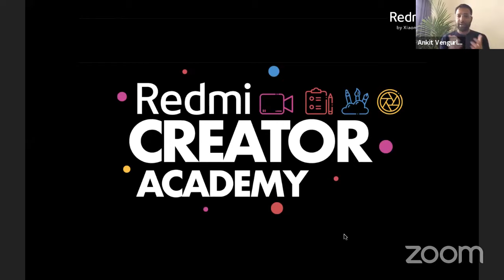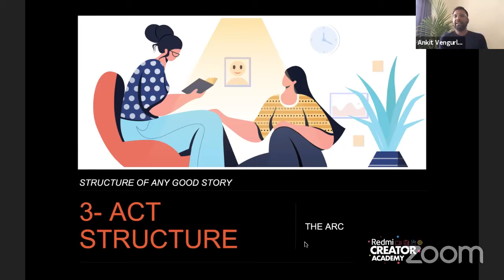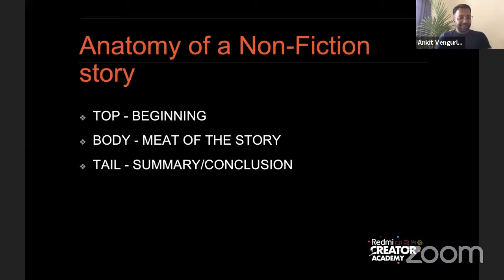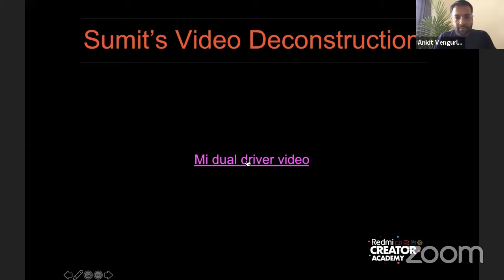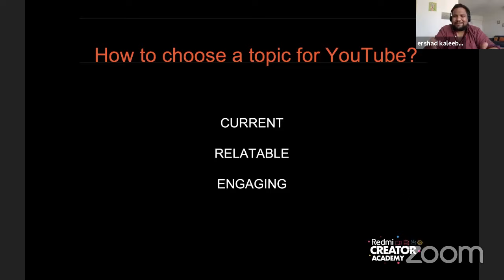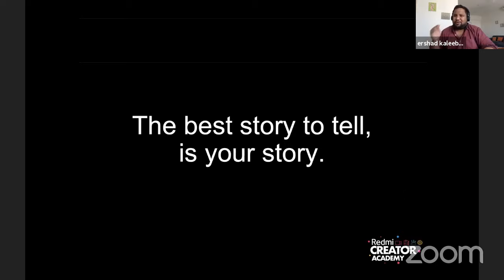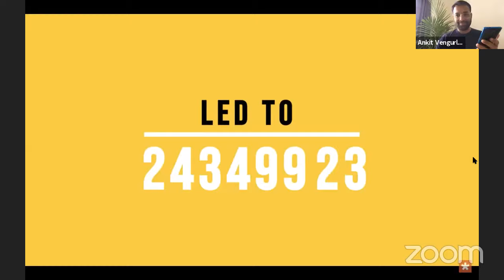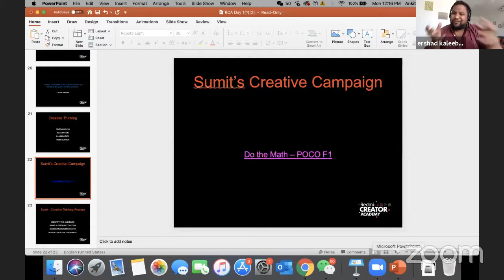How to be a better writer? Fundamentals of Creative Writing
Who's up for some MondayMotivation? Masterclass #1 of the RedmiCreatorAcademy is here!

Featuring Ershad Kaleebullah from Mr. Phone & Mi India's Sumit Sonal, we'll be diving deep into creative writing!